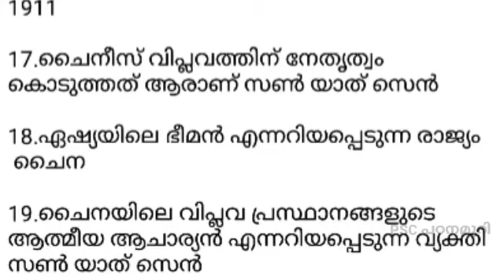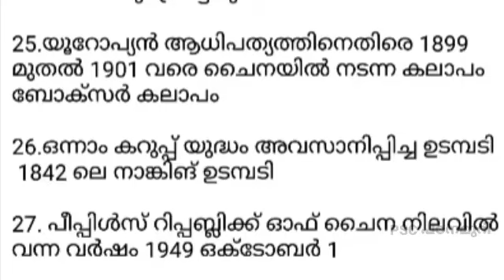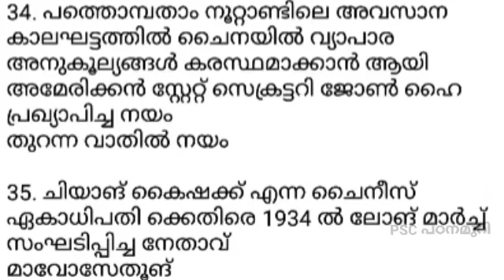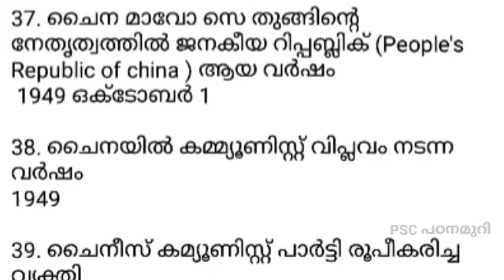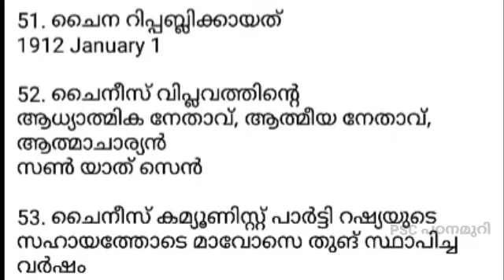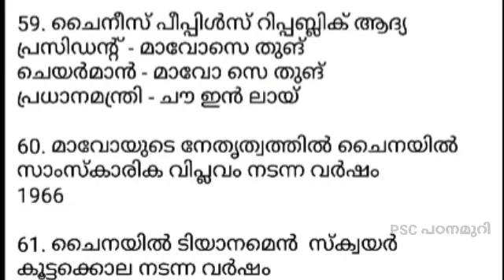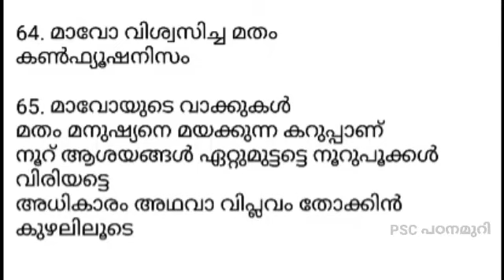ചൈനീസ് വിപ്ലവം | ലോക ചരിത്രം | Kerala PSC